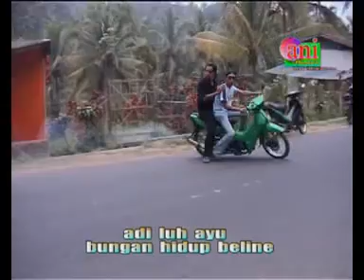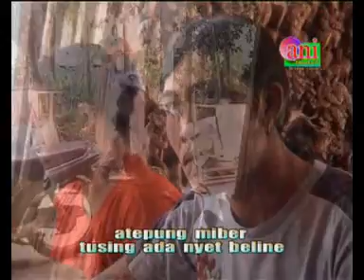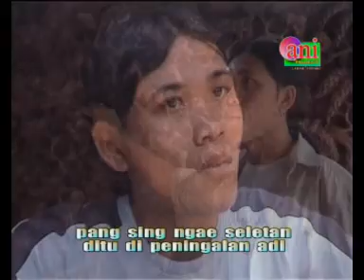Tepung Miber Vocal Sigok (2005)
TEPUNG MIBER
Ciptaan : Sigok (dibantu Cuplis)
Vocal :  Sigok
Klip : Ani Studio Production
Tahun : 2005